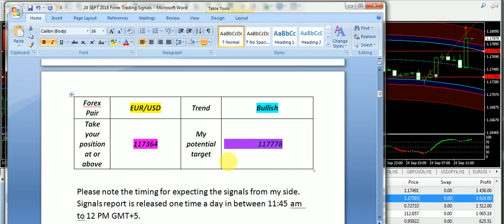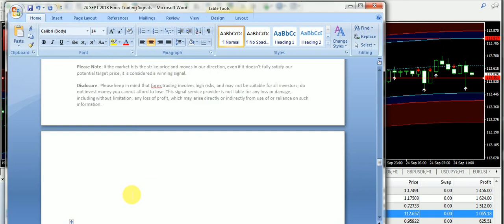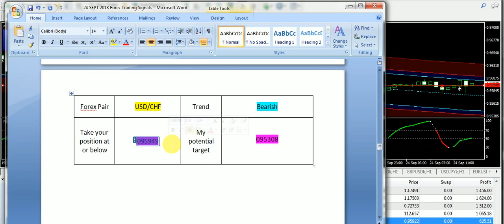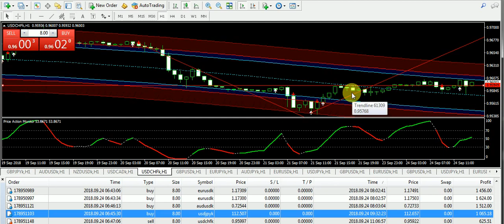EUR/USD AUD/USD trade Best Forex Trading System 24 SEPT 2018 Review -forex trading systems that work